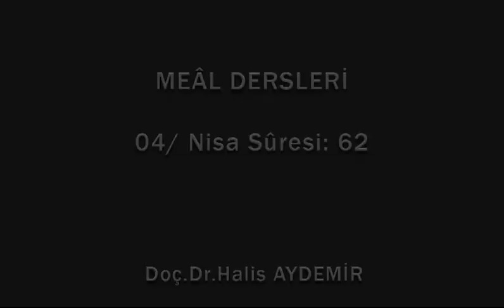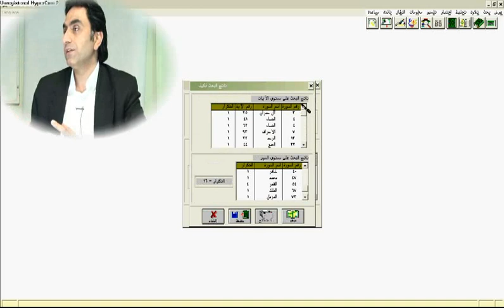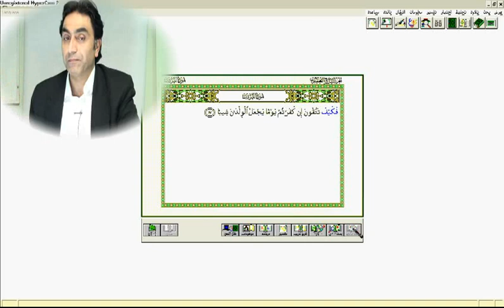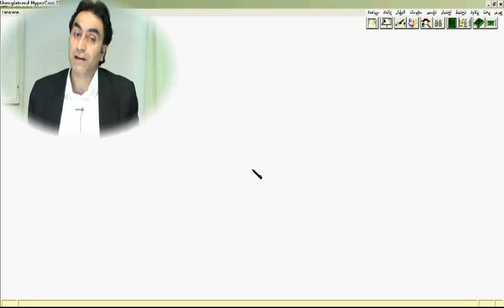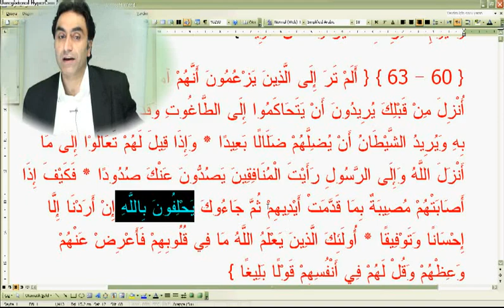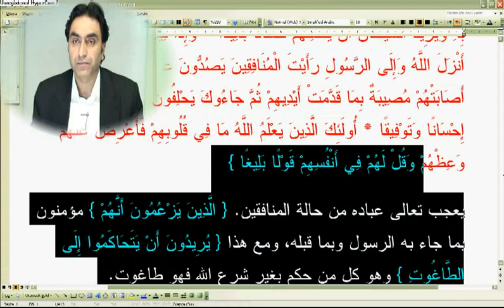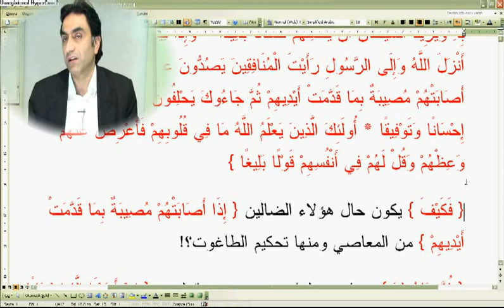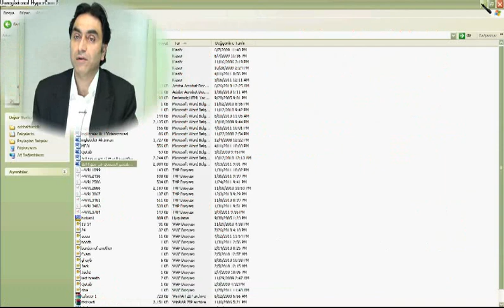Nisa suresi 62-01 (Doç. Dr. Halis AYDEMİR)